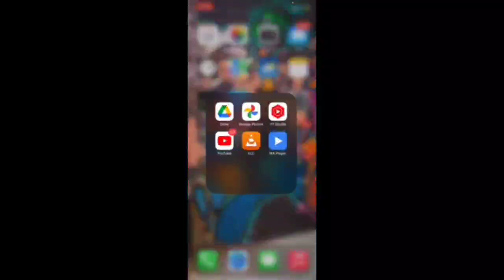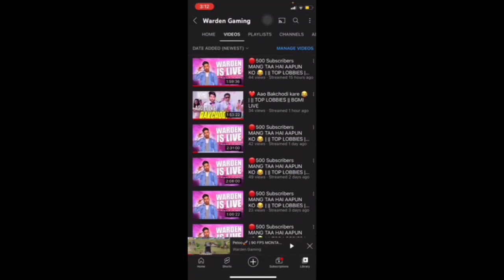Royal Pass/UC Giveaway | BGMI | WARDEN GAMING.